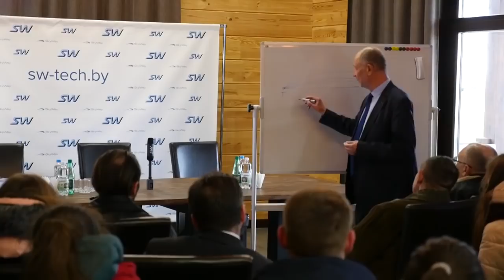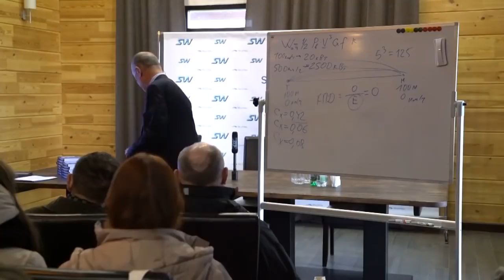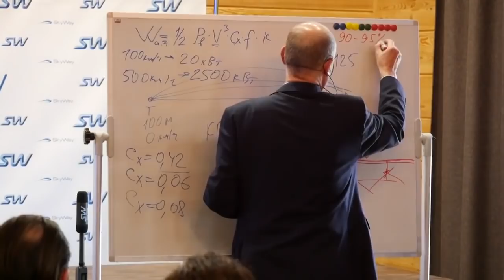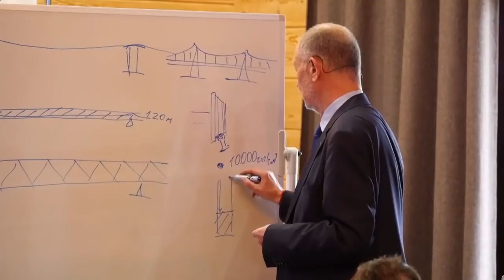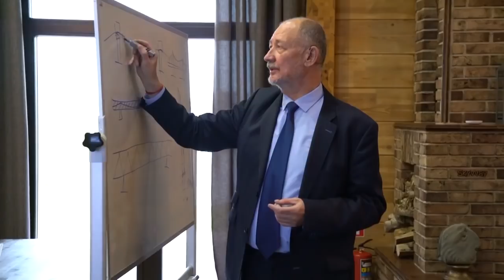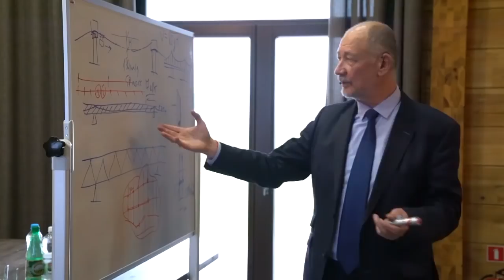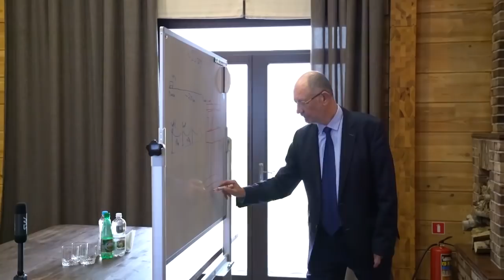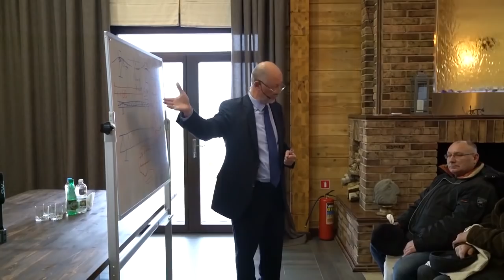АНАТОЛИЙ ЮНИЦКИЙ О ТОМ, КАКИМ ДОЛЖЕН БЫТЬ ТРАНСПОРТ